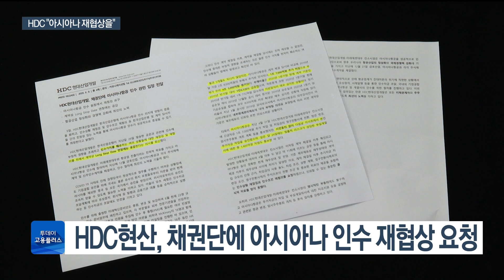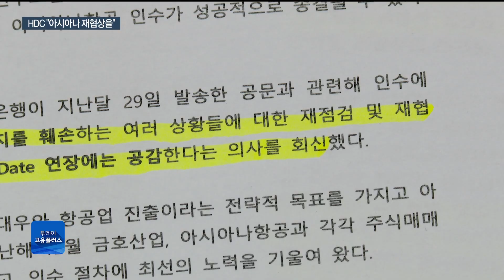박하윤 아나운서 [투데이고용플러스] 재협상 요구·체불임금 발목…항공사 M&A ‘흔들’ 20200610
코로나 사태로 항공업 사정이 급격히 악화하자 이미 결정된 항공사간 인수 구도가 흔들리고 있습니다. 아시아나항공 인수에 나섰던 HDC그룹은 상황이 달라졌다며 채권단에 원점 재협상을 요구했고 제주항공의 이스타항공 인수는 체불임금에 발목을 잡혔습니다.